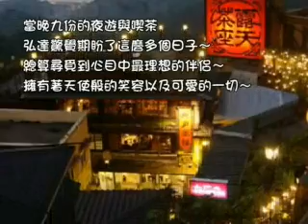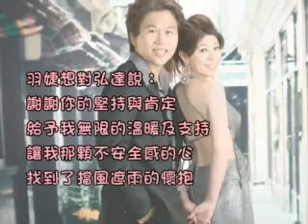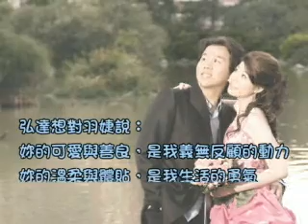弘達&羽婕 成長MV 3...愛諾婚禮音樂監製